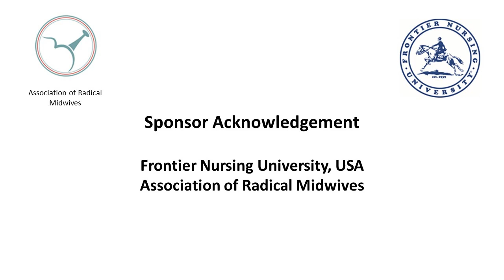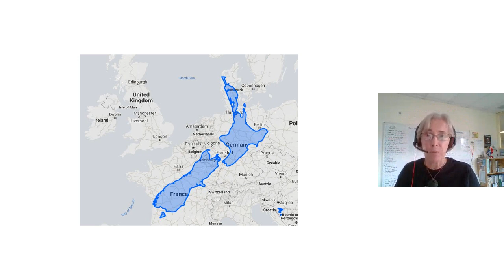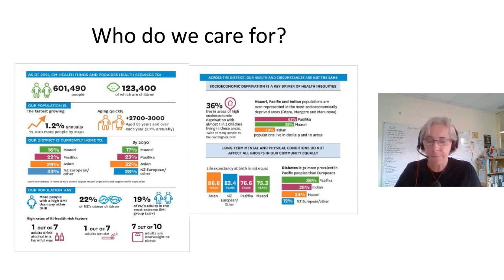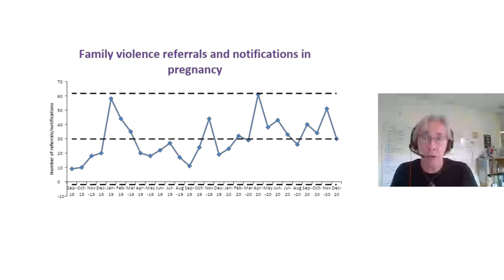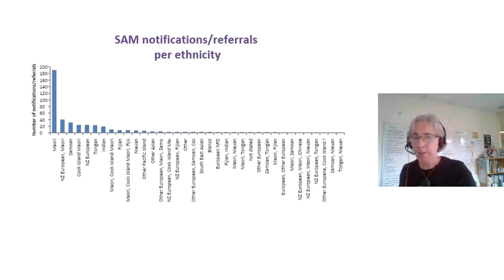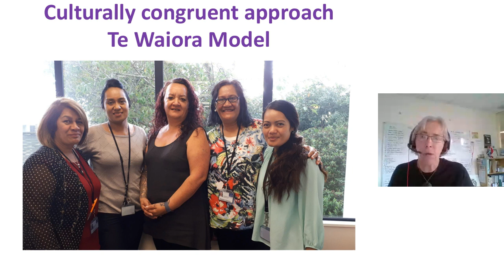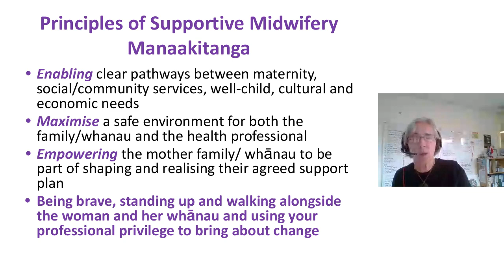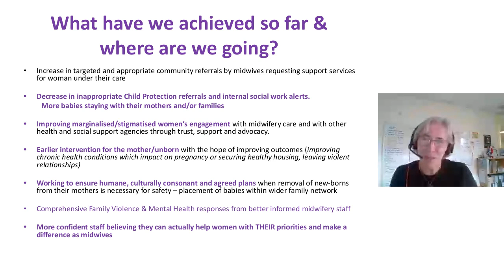04 Isabelle Smart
Brave Actions & Strange Alliances - Addressing maternity health inequity in South Auckland, Aotearoa: Facilitator: Paula Pelletier-Butler

The image of clean, green, Covid-free New Zealand is admired throughout the world. But behind the bungee jumps and spectacular scenery is one of the highest rates of domestic violence in the southern hemisphere. Counties Manukau District Health Board (CMDHB) community midwives service South Auckland and offer care to around 2000 women a year. CMDHB has the highest level of urban poverty and social disadvantage in Aotearoa, with high rates of homelessness, poor housing, food insecurity, transport and absolute poverty, alcohol/drug use and child protection interventions. Our population baseline health profile is poor. Most women under our care experience significant non-maternity factors which affect their engagement in care and their pregnancy outcomes. The presentation outlines how innovative midwifery service delivery has evolved in response to a deficit environment with the aim of tackling health and social inequity and challenging the impact of colonisation and racism on Maaori and Pasifika whaanau.